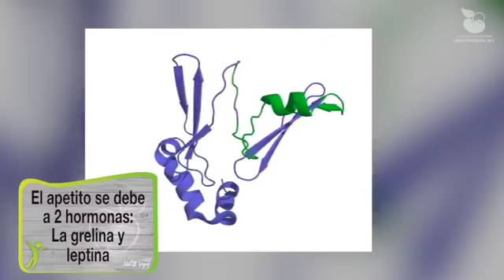Adiós al aumento de peso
¿La ansiedad y el estrés te dan por comer? Mariana Fleury (@marifnutricion) nos explica que existen dos hormonas que son las responsables de que tengamos apetito; grelina y leptina y lo ideal para controlar estos factores sería tener unos altos niveles de leptina y unos bajos niveles de grelina.

Consumir algunas meriendas diarias es una de las recomendaciones que te ofrece nuestra nutricionista en este capítulo. No dejes de enterarte de estos importantes tips antes de que aumentes considerablemente de peso.Puedes ver el capítulo completo en nuestro canal de YouTube de Caraota Digital.